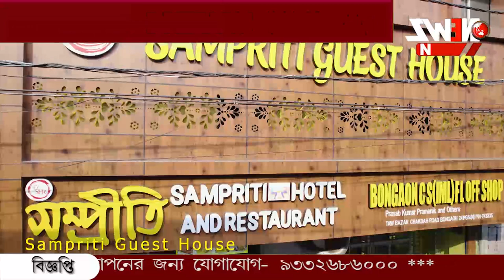বৃষ্টি হলেও এখনই নিস্তার নেই। আরও কিছুদিন তাপপ্রবাহ চলবে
গরমে পুড়ছে গোটা বাংলা। রাস্তায় বেরিয়ে কাহিল মানুষজন। বৃষ্টি হলেও এখনই নিস্তার নেই। আরও কিছুদিন তাপপ্রবাহ চলবে, জানাচ্ছে হাওয়া অফিস।